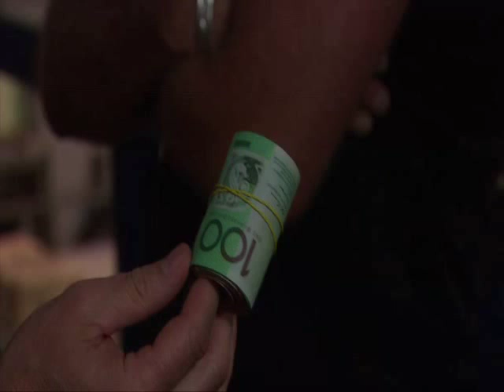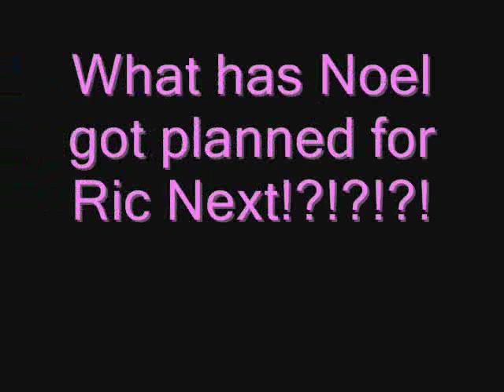H&A: Ric fights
Noel gets ric to fight again.